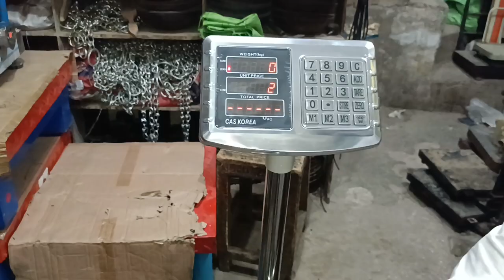Cas Korea weighing indicator 50gram to 800kg re-calibration dp-3 setting (3658)